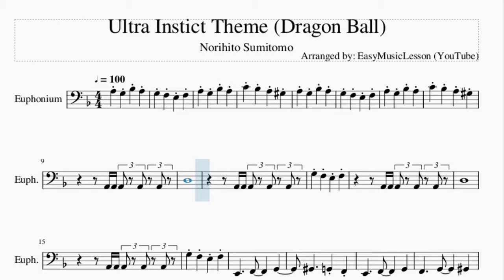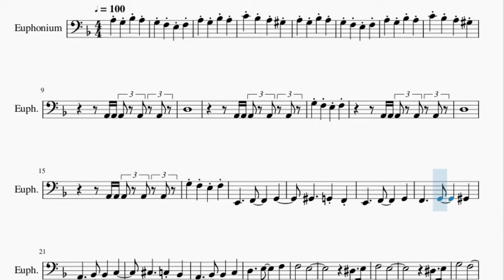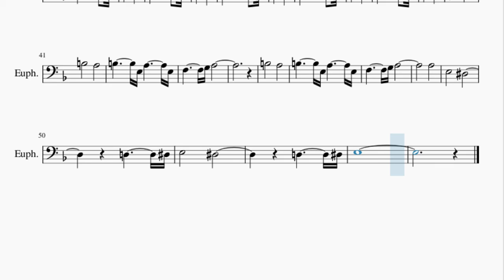Euphonium Sheet Music: How to play Ultra Instict Theme (Dragon Ball) by Norihito Sumitomo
Here is a sheet music/tab video on the song Ultra Instict Theme (Dragon Ball) by Norihito Sumitomo on the euphonium. A euphonium sheet music arrangement which is transposed to notes that are easily played by euphonium, for the song Ultra Instict Theme (Dragon Ball) by Norihito Sumitomo.

EasyMusicLesson2 teaches you to play the your favorite instrument, through well-arranged sheet music so that you too can learn how to play Ultra Instict Theme (Dragon Ball) by Norihito Sumitomo on the euphonium as fast as you can. A euphonium sheet music with backing tracks to help your play the song better.

Chords of Euphonium arrangement:
A Maj   A Maj   A Maj   A Maj   A Maj 7   A Maj   A Maj   A Maj
D Maj   D Maj   D Maj   D Maj   C# Aug   A Maj   C# Aug   A Maj
D Min   D Min   D Min   D Min   A Aug 7   A Maj   A Aug 7   A Maj
D Min   D Min   A Min   B Min 7 b5   B Min 7 b5   E Sus 4   E Maj
A Maj   A Maj   A Maj   A Maj   D Min   D Min   D Min   D Min
A Maj   A Maj   A Maj   A Maj   A Maj   A Maj

Melody notes of Euphonium:
A3 G3 A#3 A3
G3 F3 E3 F3
C4 A#3 A3 G#3
A2 A2 A2 A2 A2
D3
D3
F2     G2     G#2
F3       E3
D#3   E3
F3       E3
D#3   E3
G3       F3
E3   D3
G3       F3
E3   D3
F3       E3
D#3   E3
F3       E3
D#3   E3
G3       F3
E3   D3
G3       F3
A3       G#3
B3       A3
B3       E3 A3       E3
F3       G3 A3
B3       A3
F3       G3 A3
A3
E3       D#3
D3       D#3
E3       D#3
D3       D#3
E3